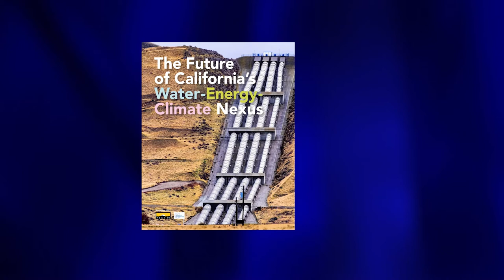California’s Thirst For Water May Accelerate Global Warming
A new study finds the push to secure more water in California may hurt the state’s ability to meet greenhouse gas reduction goals.